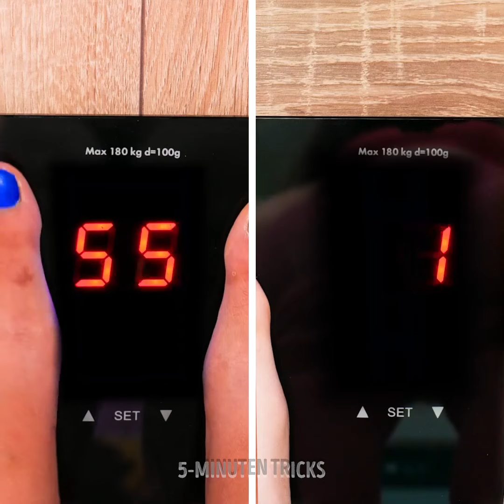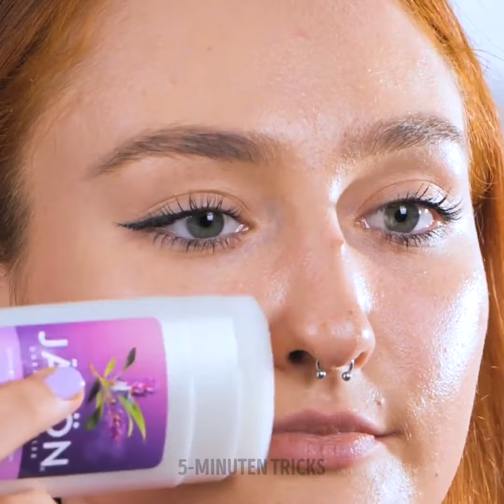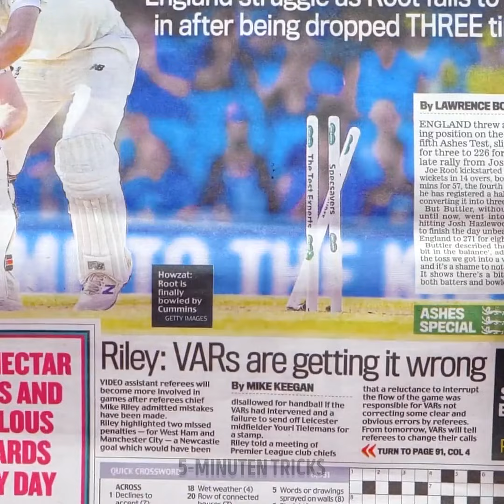Zeitsparende Schönheitstipps und Makeup-Hacks!